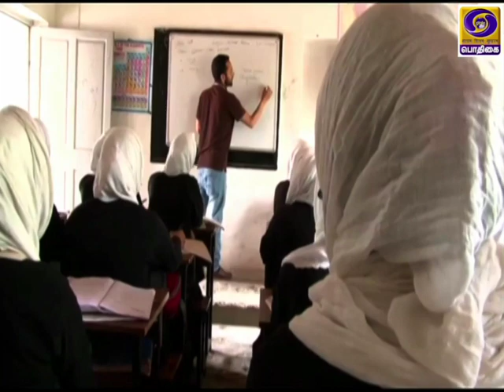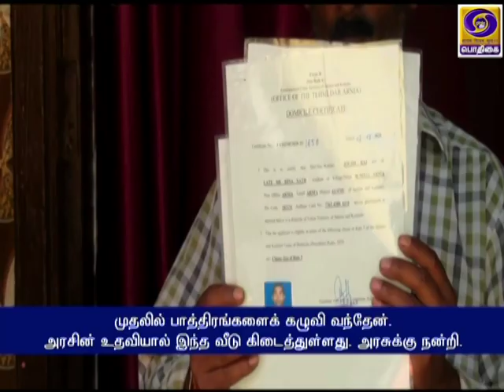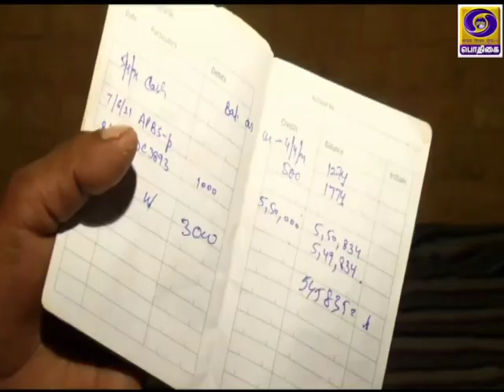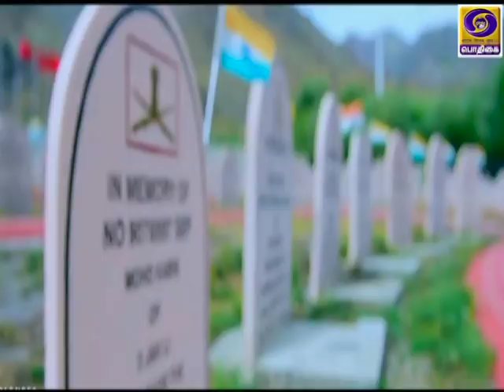Tamil Version of PM Schemes | Imaginative Jammu & Kashmir and Ladak